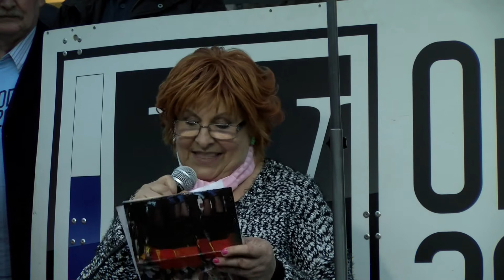[Video Slovenija] 09.03.2017 Nova24TV: Odbor 2014 09.03.2017